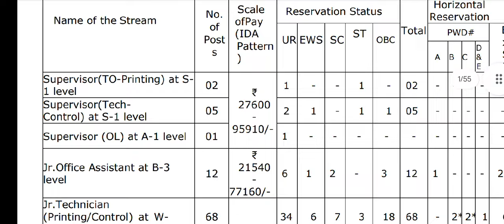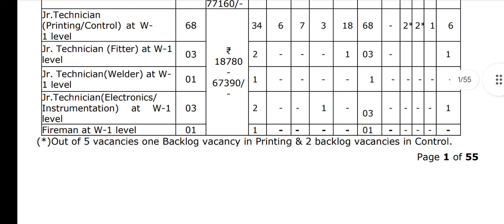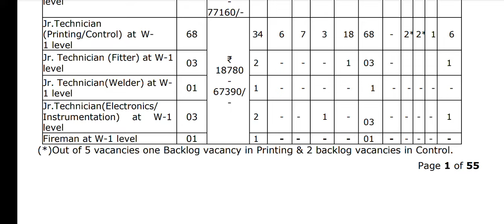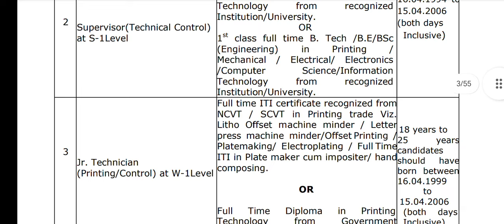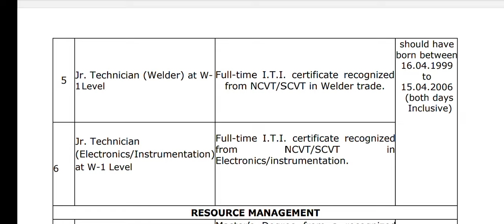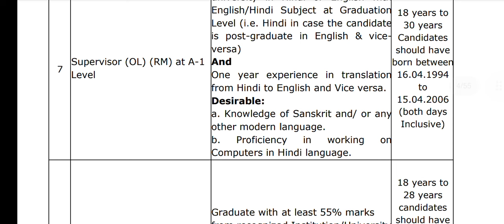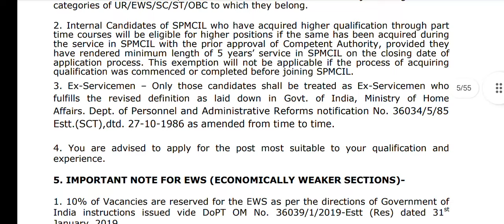നല്ല ശമ്പളത്തിൽ ഒരു കേന്ദ്രസർക്കാർ ജോലി നേടാൻ അവസരം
*⭕പരമാവധി മറ്റുള്ളവർക്കും ഷെയർ ചെയ്യൂ...⭕* 👌👌